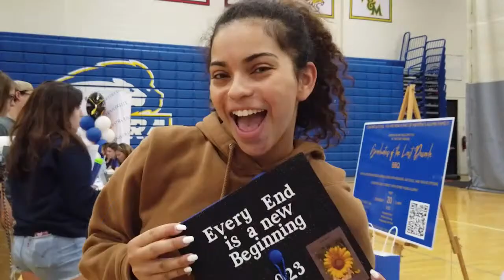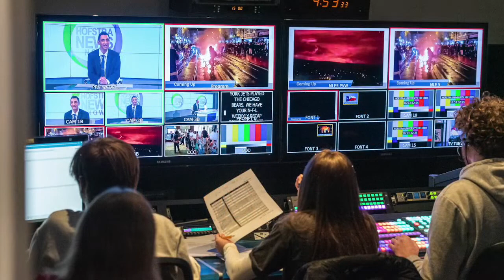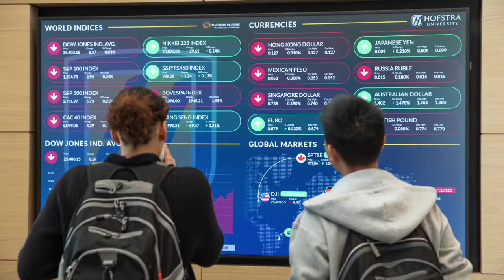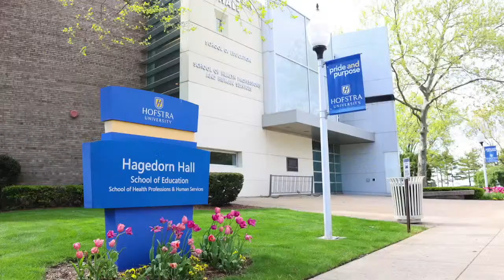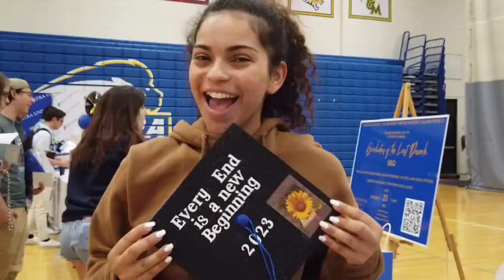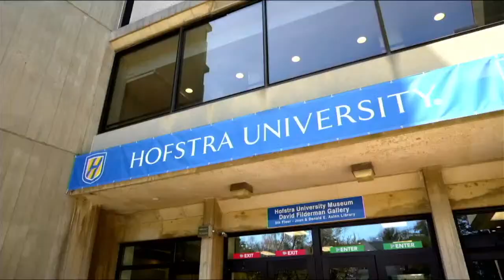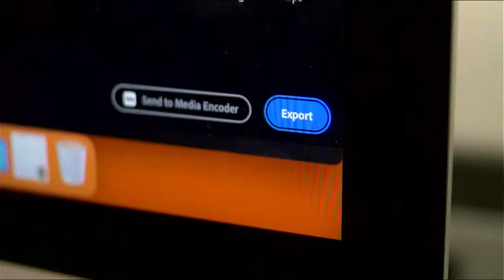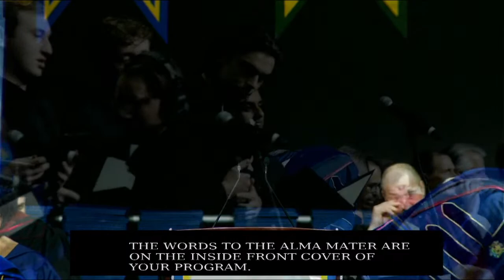2023 Undergraduate Commencement | Hofstra University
Hofstra College of Liberal Arts and Sciences
Peter S. Kalikow School of Government, Public Policy and International Affairs
School of Humanities, Fine and Performing Arts
School of Natural Sciences and Mathematics
Hofstra Northwell School of Nursing and Physician Assistant Studies
School of Health Professions and Human Services